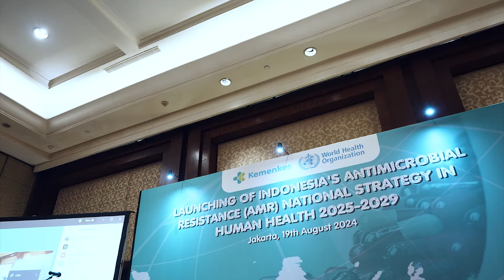Wamenkes RI Menghadiri Launching Strategi Nasional Pengendalian Resistansi Antimikroba